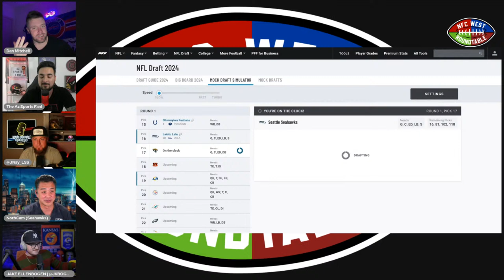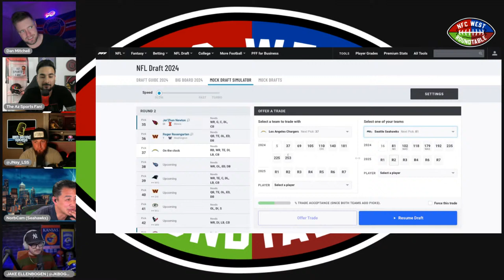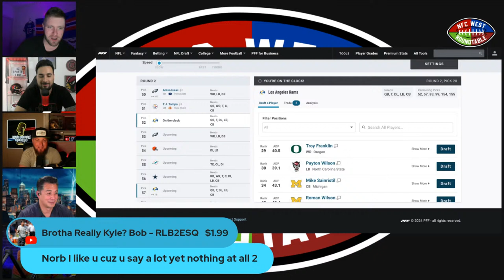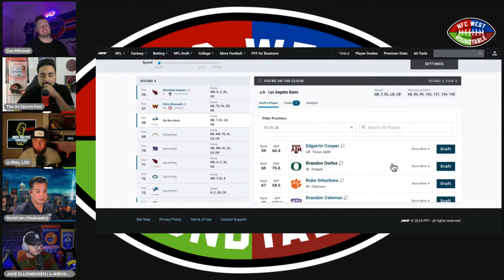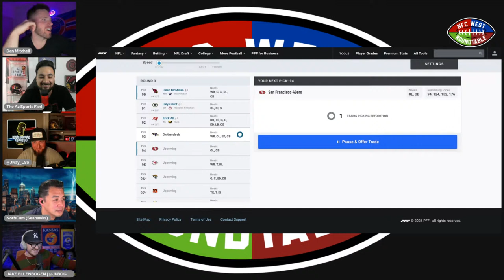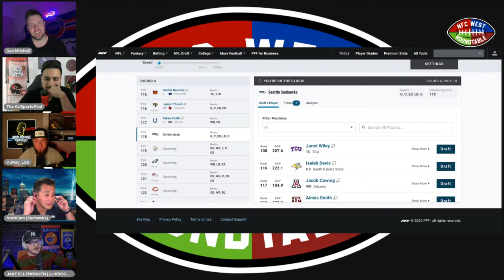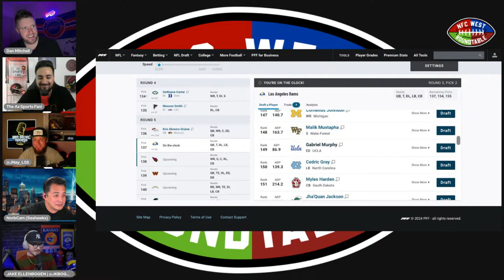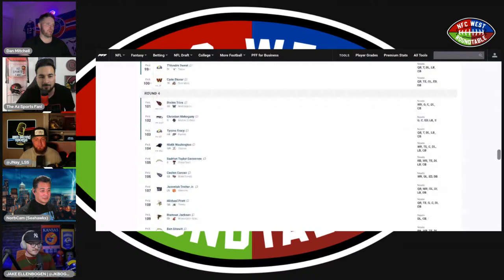NFC West Roundtable | 2024 NFL Draft Preview & Mock Draft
Welcome to the NFC West Roundtable! The NFL Draft is 1 Week Away! Let's do one final Mock Draft here on the NFC West Roundtabl!